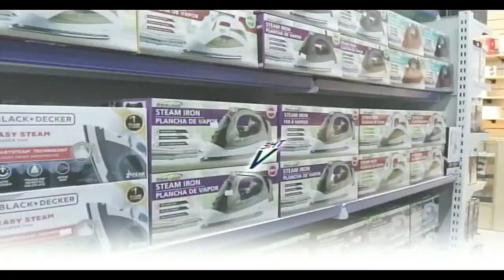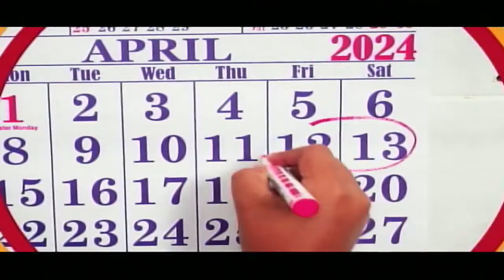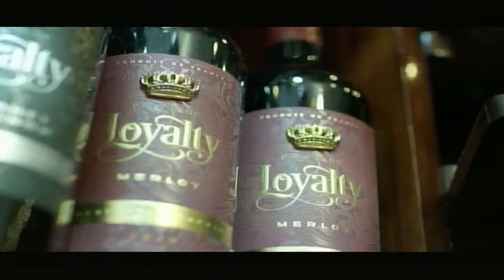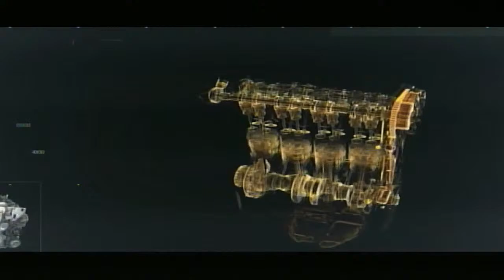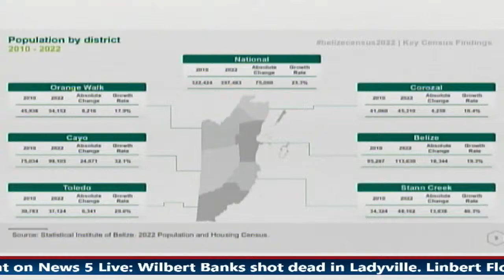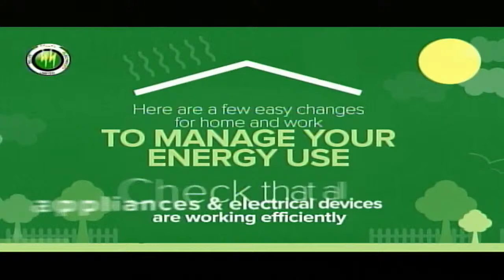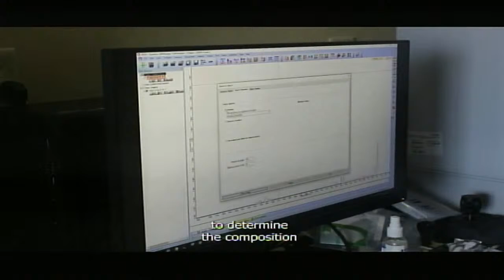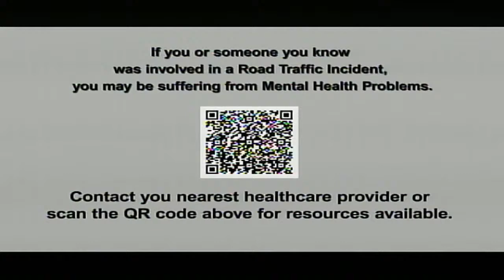News 5 Live